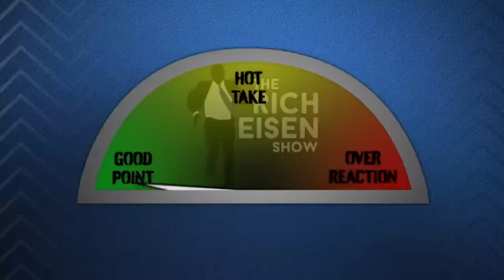Overreaction Tuesday: Rich Eisen on Masters, UConn, Colts, NBA Finals & More | The Rich Eisen Show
Rich Eisen weighs in on Tiger Woods at the Masters, UConn winning back-to-back national championships, and more.